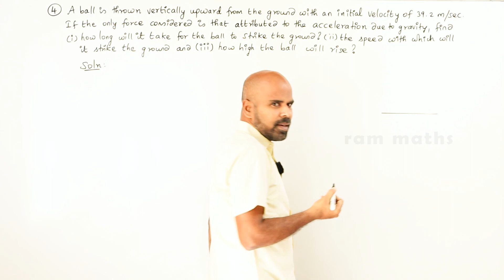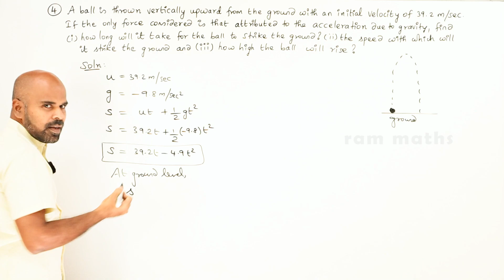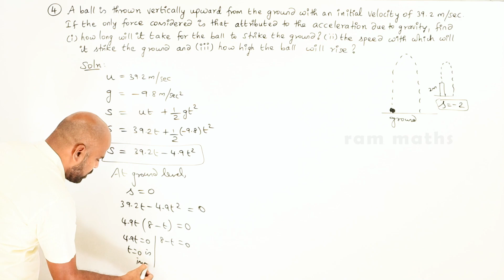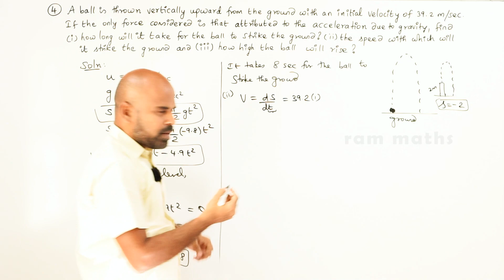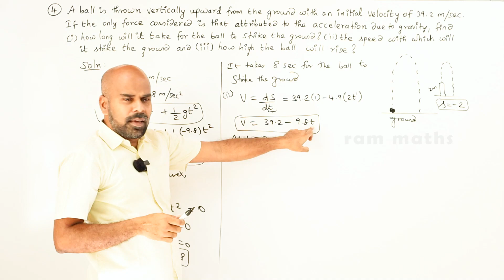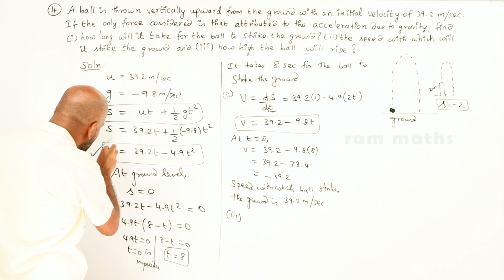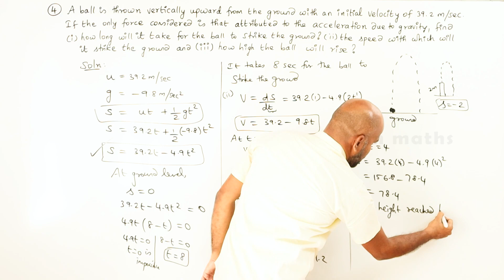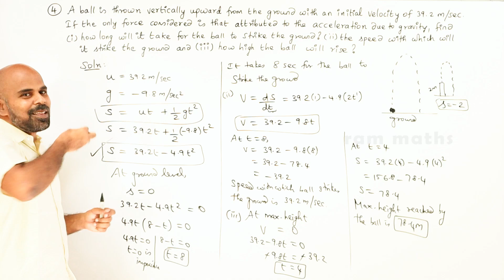11th | ex. 11.4 | Q.No.4 | integral calculus | Chapter 11 | State Board | ram maths